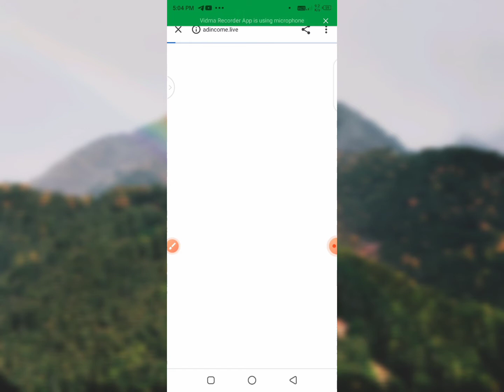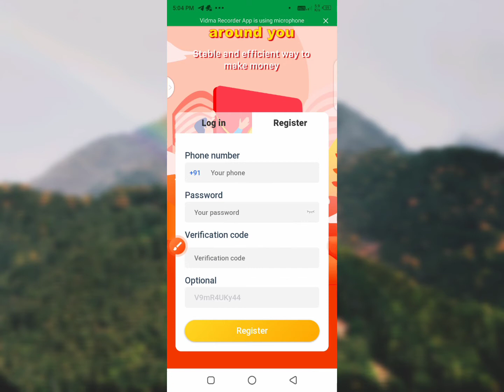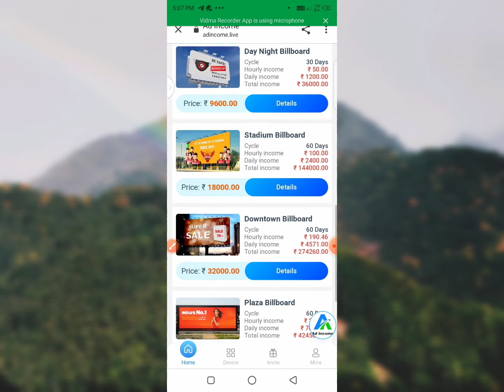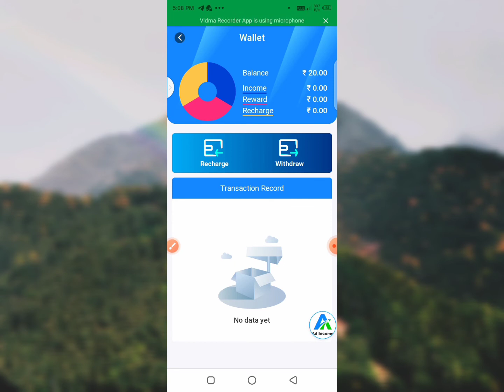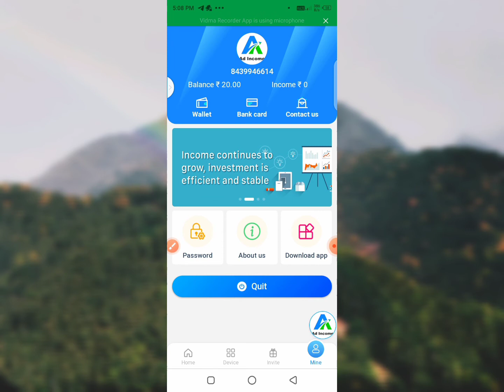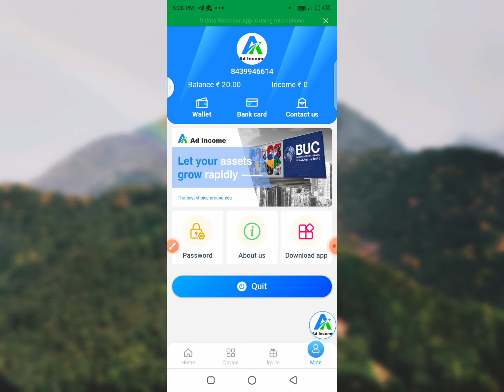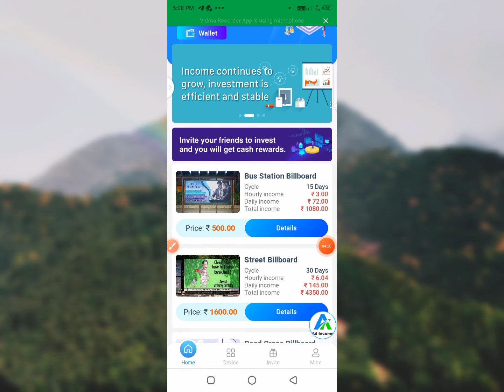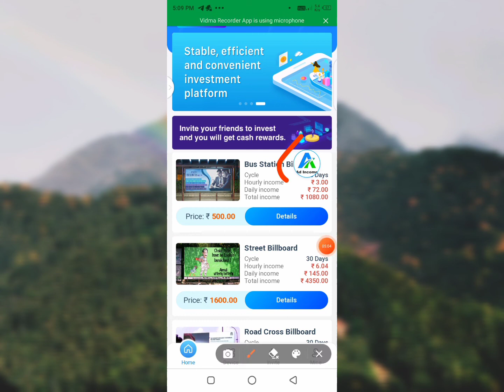Ad income app//New earning app//पैसा कैसे कमाऐ//A To Z जानकारी मिलेगी//power bank application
ad income app se money kaise earn krte h